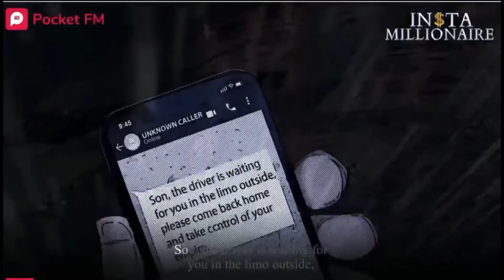Audiobook ads be like:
funni audiobook ad
also kinda weird